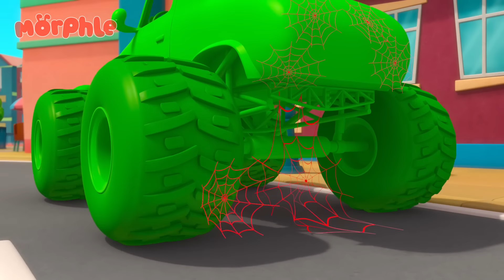Morphle est un requin | Morphle en Français | Dessins Animés Pour Enfants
Mila, Morphle et Jordie jouent sur la plage quand ils entendent parler d'un requin qui effraie les gens, ils se mettent alors à enquêter ! Ils découvrent que le requin est en fait Orphle. Ils lui expliquent que ce n'est pas bien d'effrayer les gens et finissent par jouer tous ensemble !

Mon animal de compagnie magique Morphle' est un dessin animé
pour enfants, suivant les aventures de la fille de 5 ans Mila et de son animal de compagnie magique Morphle. Morphle est capable de se morpher ou de se “morph” en tout ce que Mila veut: d'un gros dinosaure à un mignon chiot et d'une voiture de course super rapide à un gros camion.

00:00 Morphle est un requin
03:25 Superhéro Mila contre Robofreeze
06:38 La course aux étoiles filantes
09:40 Morphle le boueux prend un bain
12:46 Les bandits voyagent dans le temps
15:46 Tout en vert !
19:02 Morphle joue à cache-cache
22:14 Le vrai lion et le lion vert
25:13 Mila la Maléfique
28:26 Maison magique
31:29 Le gros camion rouge
34:21 Furieux Monster Truck
37:26 Mila la détective
40:41 Morphle se fait asperger !
43:45 Trap-trap hasardeux avec Morphle et Orphle
46:46 Les bandits et Orphle
50:01 La grande Bulle de Boba
53:15 Voleur de glace